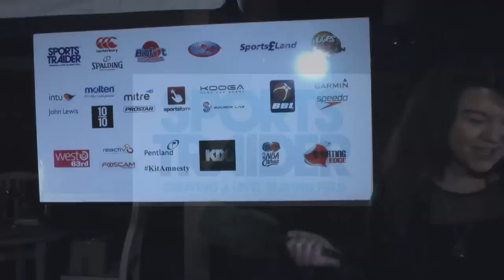Jamie Lee Hill @ Hoops Aid 2015 Launch Party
Welcome to Sports Traider TV!